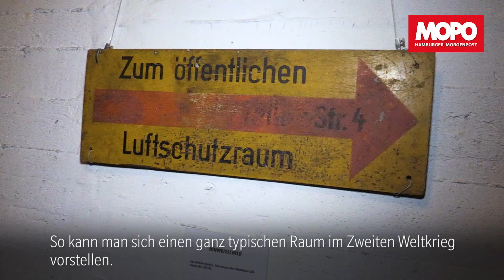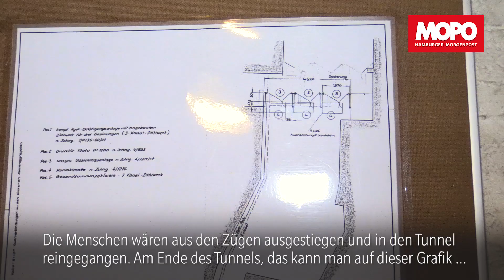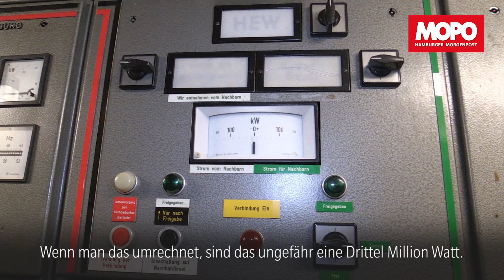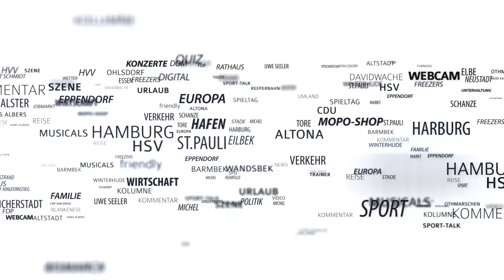Expedition in den Atombunker: Die Hölle unter dem Hauptbahnhof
Von den Nazis erbaut, im Kalten Krieg zum Atombunker hochgerüstet: Ein Labyrinth sollte Tausenden Schutz bieten. Die MOPO hat sich den Atombunker mal genauer angesehen.